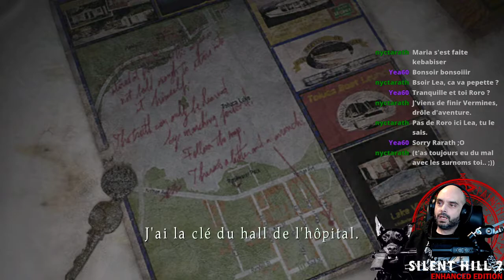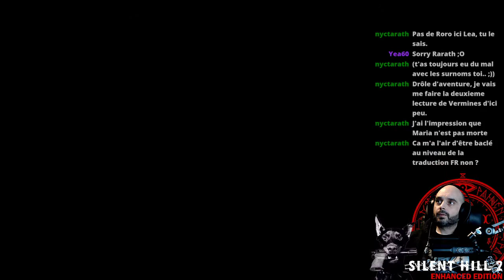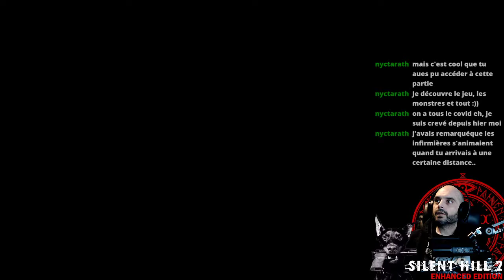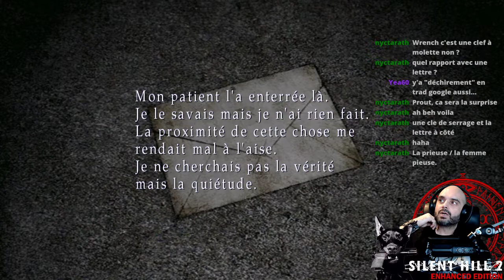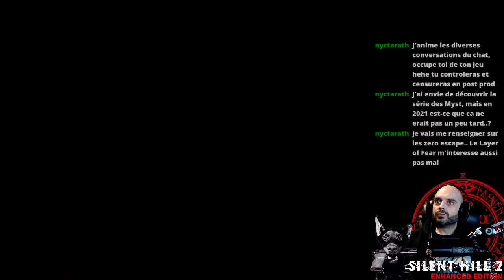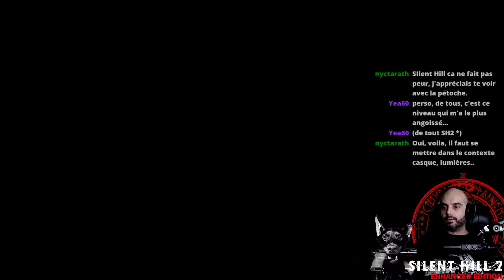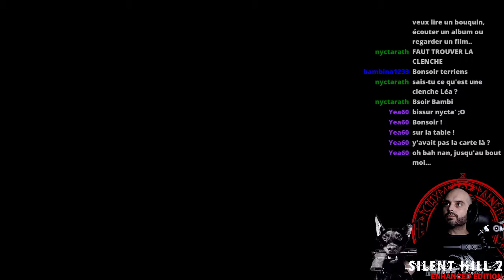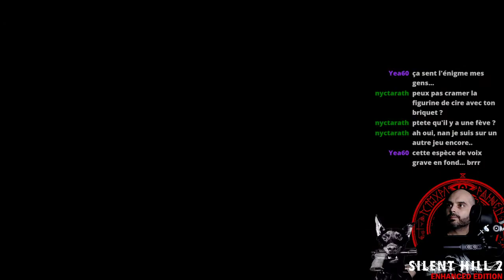[FR] ENHANCED EDITION | Partie 5 | SILENT HILL 2